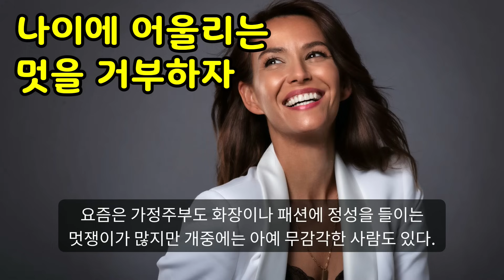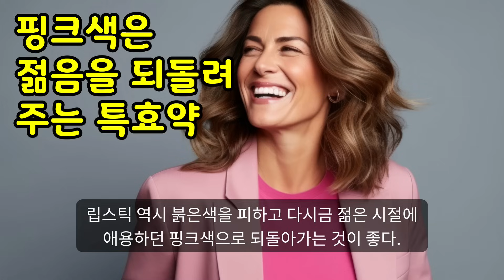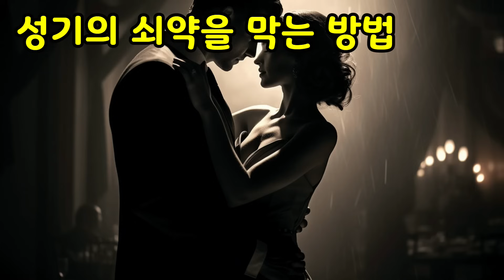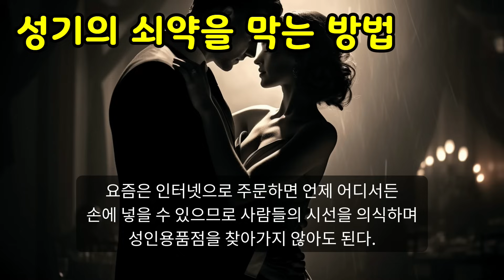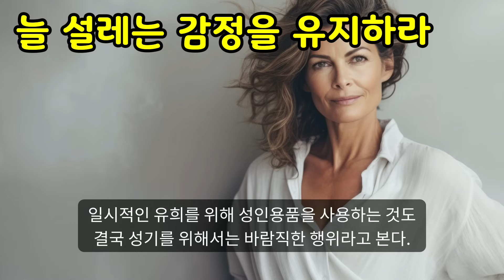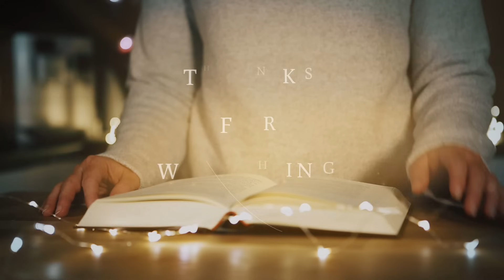여자는 50대가 가장 행복하다 / 50이 두렵지 않은 여자들의 6가지 비밀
여자는 50대가 가장 행복하다.
50이 두렵지 않은 여자들의 6가지 비밀

-50대가 두렵지 않은 여자들의 51가지 비결
-사쿠라이 히데노리
-물병자리

[나이가 드는 것만으로는 늙지 않는다]
[모든 여성은 아름다워질 권리가 있다]

혼자 읽기 아까운 책들이 있습니다.
선물하고 싶고 모여서 함께 읽고 싶은 책들 말입니다.
그런 책 내용의 일부를 영상으로 제작하여 여러분들께 소개하는 이 공간을 '유튜봉.봉도서관'이라 명명 하였습니다.
방문하신 많은 분들께 쉽게 잊혀지지 않기 위해서, 조금 우스꽝스럽지만 귀에 쏙! 들어오는 이 채널명을 고집하고 있습니다.

석가모니 부처님의 '무소의 뿔처럼 혼자 걸어가라'나
소크라테스가 인용한 '너 자신을 알라' 등과 같은 말은 참으로 보석 같은 지혜를 내포하고 있습니다.
성인들과 현인들의 지혜로운 말씀은, 한.두 문장으로도 많은 걸 가르치고 있습니다.
이렇게 짧은 문장이든, 이런 문장들을 모아 놓은 단락이든, 듣고 읽고 곱씹어 생각한다면 우리 내면의 힘은 크게 성장하고, 삶을 대하는 태도에도 많은 변화가 찾아 올 것입니다.

여러분의 성장을 응원합니다^^